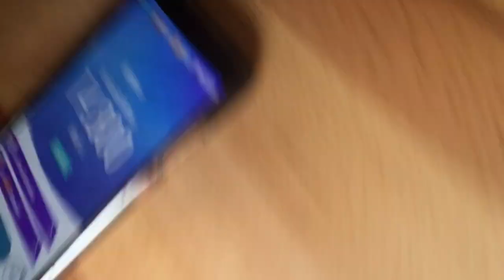Fast Risinf Double tiles - 14.800TPS With Crosshand!!